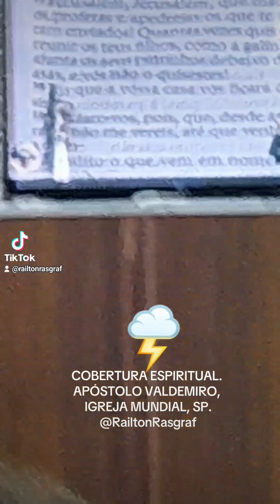COBERTURA ESPIRITUAL DO SENHOR JESUS CRISTO: APÓSTOLO VALDEMIRO SANTIAGO, IGREJA MUNDIAL, SÃO PAULO